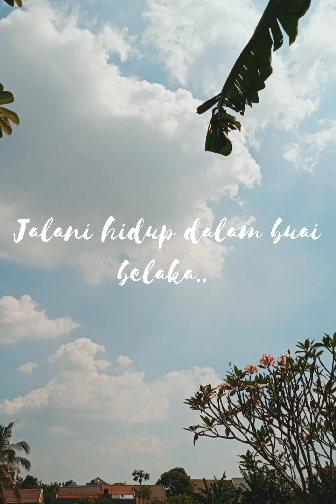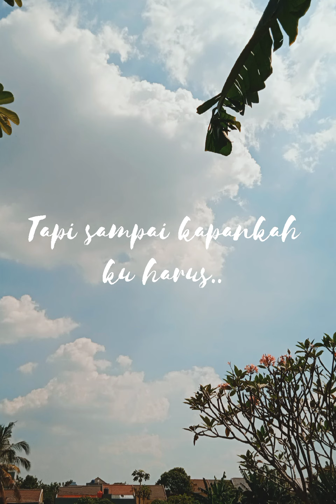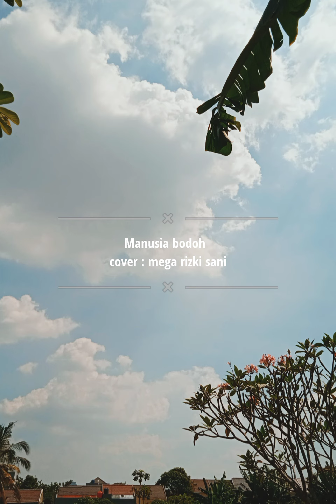Manusia bodoh - Ada band ( cover Mega rizki sani)